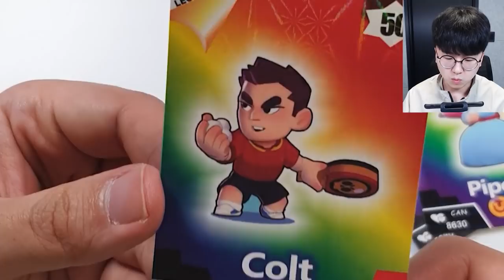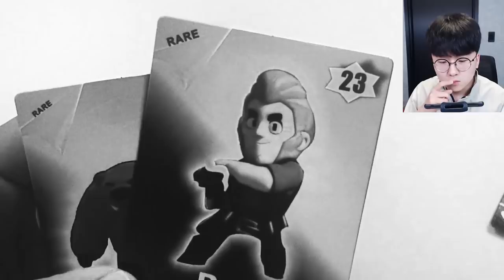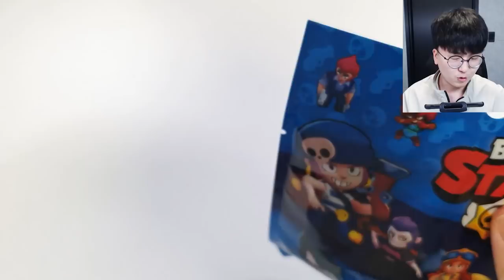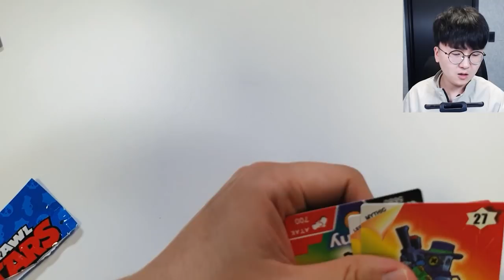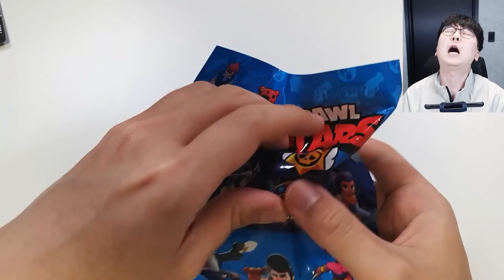전설 크로우 피규어를 뽑았다?! 이번엔 대박 뽑기운 터지나? ㄷㄷ [ 브롤스타즈 (Brawl Stars) ] l 휴지(HueZ)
예 짝퉁은 짝퉁입니다

1. 빠놀이(등수놀이) X
2. 욕설 X
3. 상대방 까내리기. 기분 상하게 하는 말들 X
4. 친목질 X - ex) 댓글로 서로 대화, 개인정보 및 신상 물어보기 등등